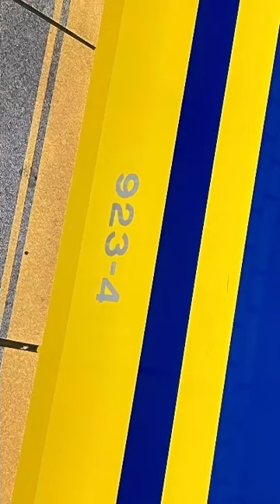三島駅 ひかり号東京行き撮影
ひかり号東京行き撮影。ＪＲ東日本